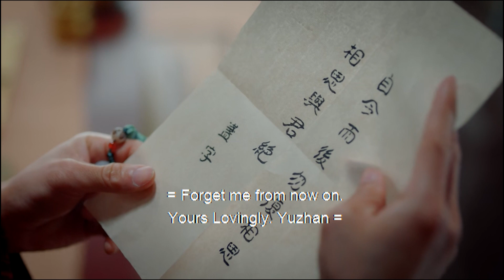In order to prevent her sister from taking her place, her father forced her to marry EP:20.1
全集⬇
   隆庆三年，莱国皇帝即将驾崩，皇权更迭，民间流传出“符女帝后”传闻，符家两女符玉盏与符金盏因传闻搅入朝廷纷争。符玉盏和符金盏意识到朝局不稳 对百姓带来的灾难，两女一静一动，一文一武，临危不惧，帮助心怀大业、励精图治的晋王薛荣夺得莱国帝位，却因另一派的反击产生了婚姻错位的巧合。为了纠正错误的婚姻，也为了辅佐薛荣能够平稳地实现治国之理想，让百姓安居乐业，符家两女用智慧和勇气平息邻国侵扰、安抚受灾百姓、查找杀死先帝的凶手，狠狠挫败了幕后黑手